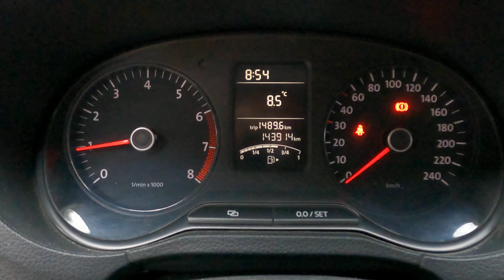Утро на ул.Калараш, Лазаревское 28.01.2023г.🌴ЛАЗАРЕВСКОЕ СЕГОДНЯ🌴СОЧИ.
Сбербанка  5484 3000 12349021   -  Желающие  могут поддержать на дрон и технику! -  Сбербанка  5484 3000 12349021